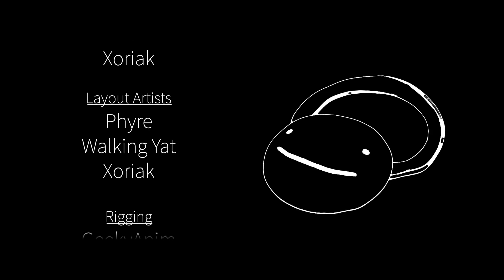Dream's REAL Music Video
**This video is a joke, don't take it seriously**